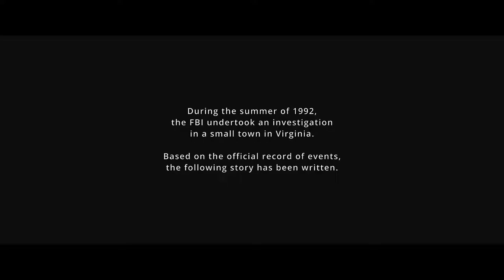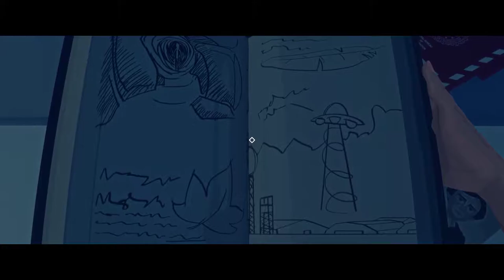Virginia [1] Missing Person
Playing Thirty Flights of Loving reminded me that I wanted to check out Virginia, so I went to look at the price and it was discounted, so I picked it up then and there.

So far it's interesting, although I think it's causing me to feel a bit of nausea, which is strange because I'm usually not that sensitive.

Anyway, a beautiful game so far, and I'm excited to see where it goes.